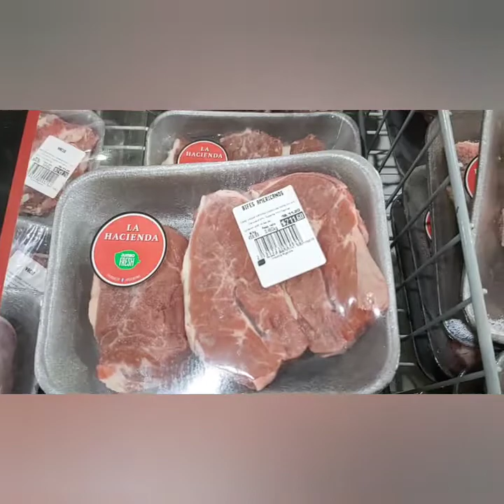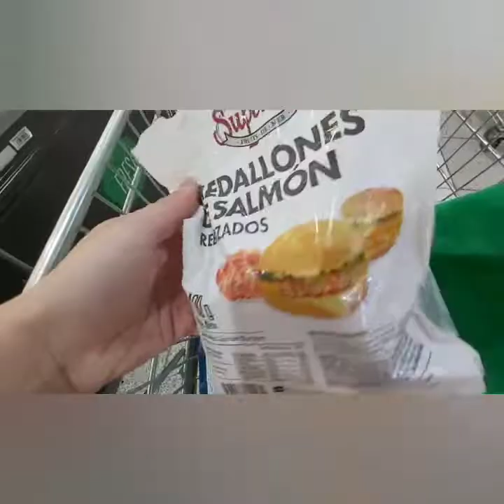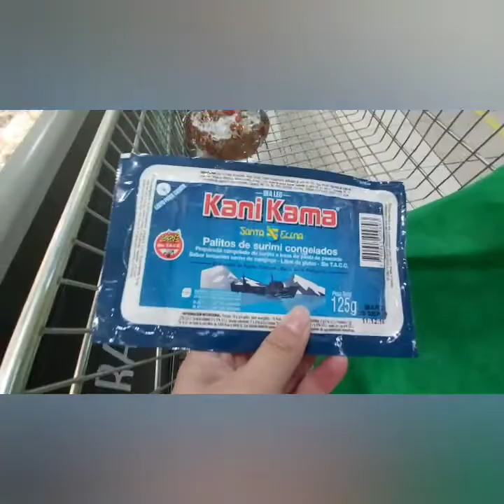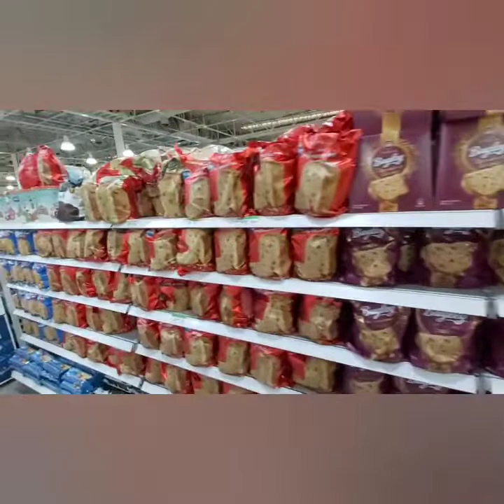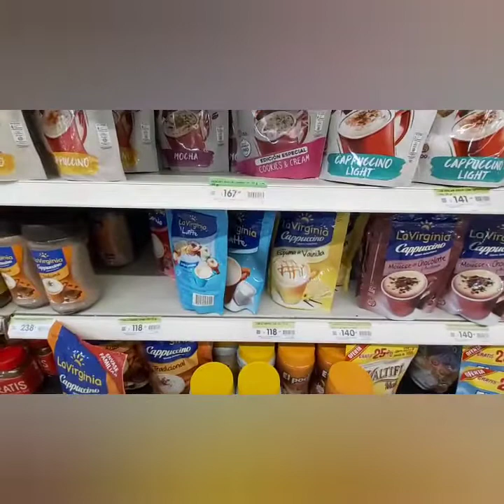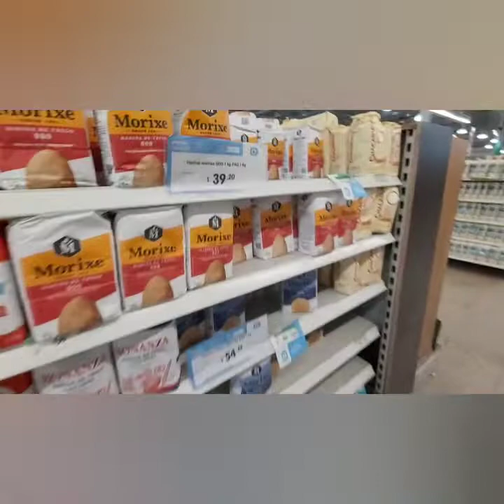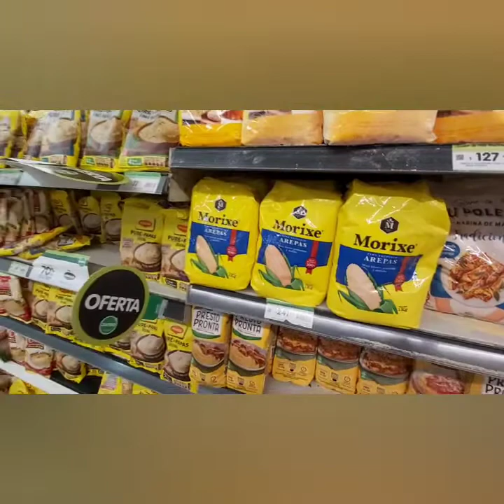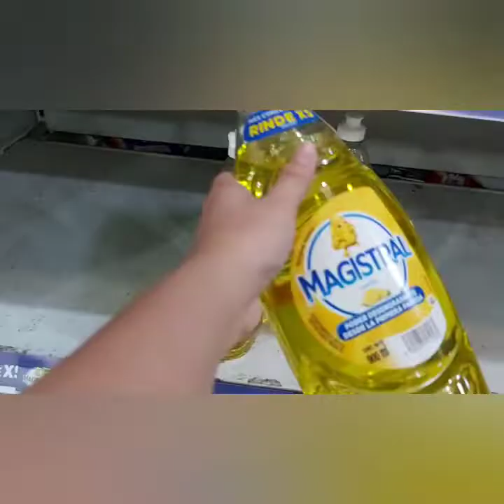Como es ir a un supermercado en Argentina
Te muestro productos Argentinos y precios.

Para adquirir nuestro productos:
🌴Oleanytienda.company.site

Para mas informacion:
🌴Oleanyviajes.blogspot.com